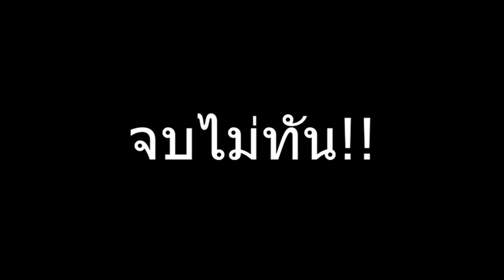Rov Allain Full Damage